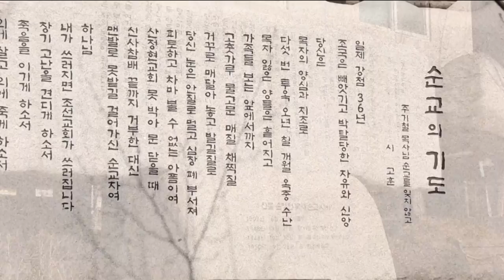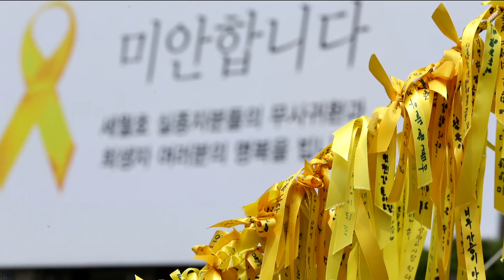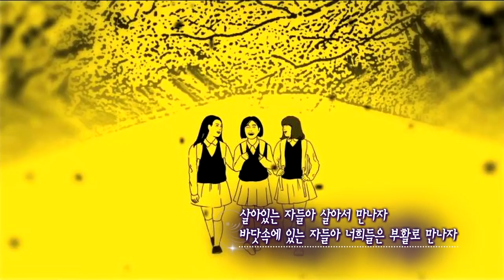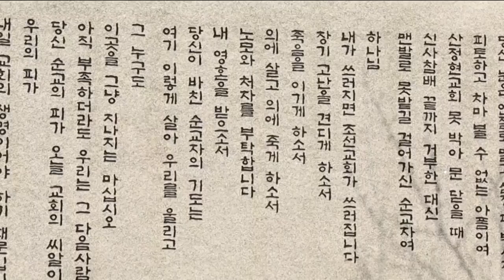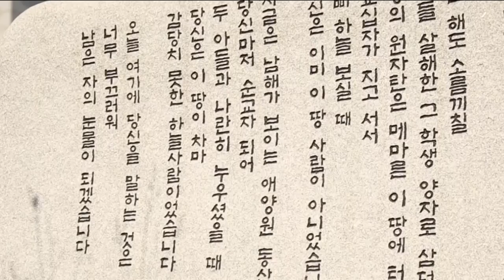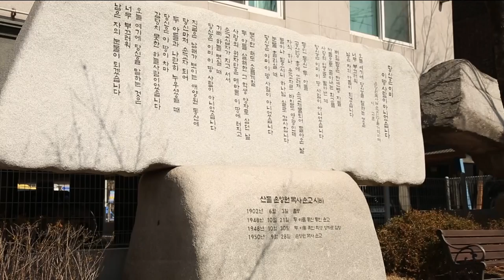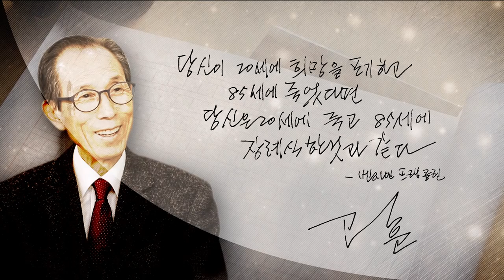CBS 초대석 19회 안산제일교회 고훈 목사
안산제일교회 고훈 목사

세월호 3주기에 맞이하는 부활절. 세월호의 아픔을 간직하고 있는 안산. 안산제일교회 고훈 목사가 보내는 시.